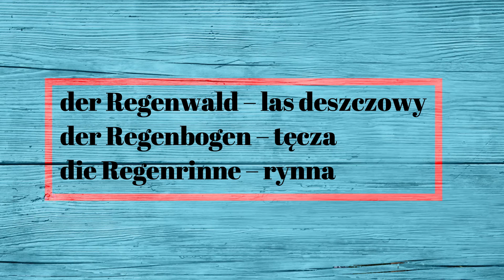LEKCJA NIEMIECKIEGO 16. Deszcz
der Regen - deszcz
Es regnet. - Pada deszcz.
Es ist regnerisch. - Jest deszczowo.
Es gibt Regen. - Jest deszcz.
der Regenschirm - parasol
die Regenjacke - kurtka przeciwdeszczowa
Regensburg liegt in Bayern.
der Regenwald - las deszczowy
der Regenbogen - tęcza
die Regenrinne - rynna